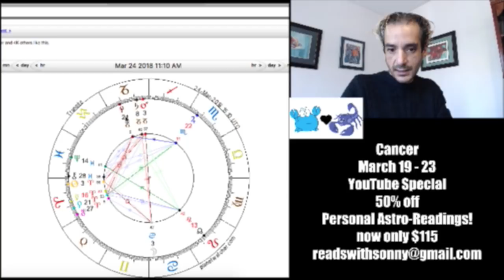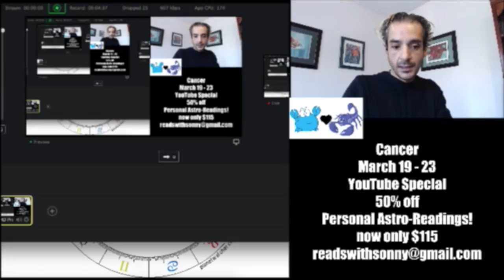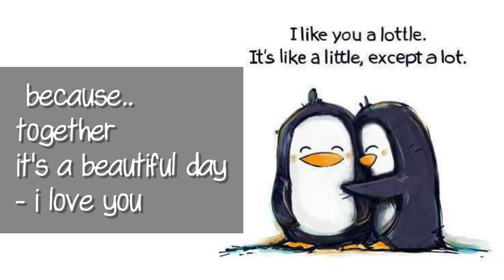Cancer Horoscope March 19-23, 2018 - Your Public Awaits!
Cancer Horoscope March 19-23 - Your Public Awaits!
Private Readings with Sonny are.. $229/reading for the public - but.. save 50% and pay only $115 if you mention YouTube​ - email to schedule a reading
SunnySider Triumphs!
Karlee Lyons is pregnant!
HellBeast heading back to school in fall!
Nicci Summerville: '​I took a placement test for taking my GED and I'm at 12th grade level. but I only went to the 8th Grade. I'm so excited. I start classes on the 19th'
alyssa demaroney: '​ty im crying im so happy 150 days clean everything is going great for once'
KingOfTheJungle​: "I kicked a drug habit too. Congratulations to Alyssa."
tarot reader Michael.2 28 81: '​I quit doing meth and gained 30 pounds in 3 months"

Sonny's Amazon.com Wish List:

- S